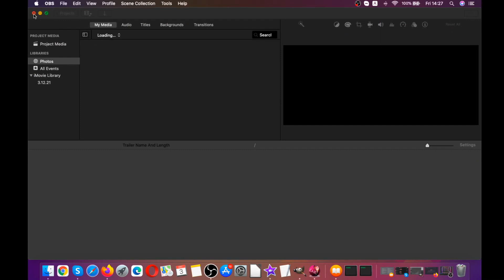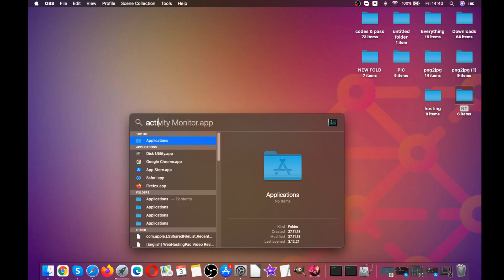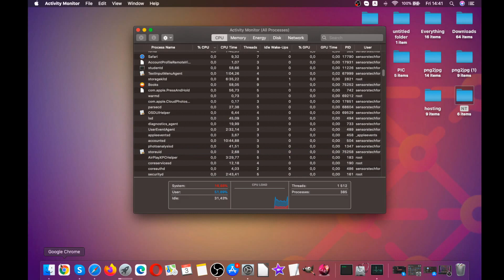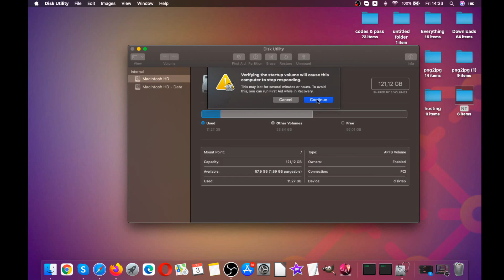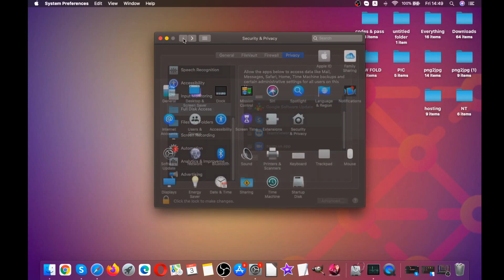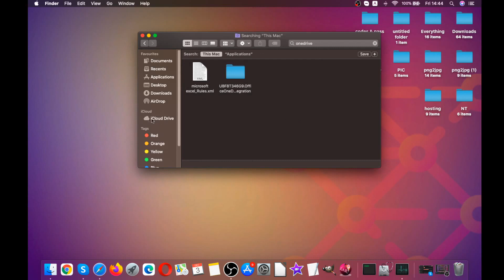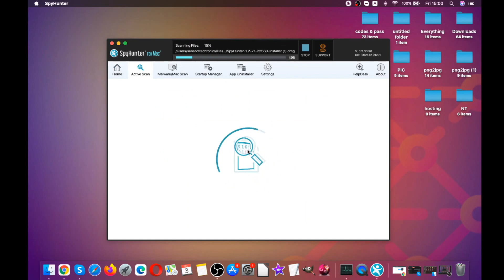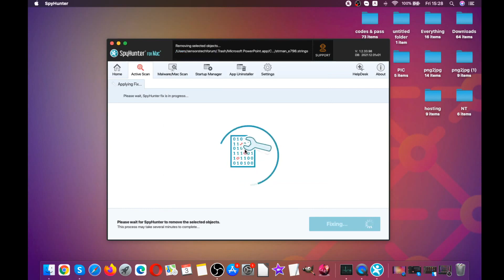Acelerar Mac Fix - Lento Mac Guía [Libre]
Cómo acelerar un Mac lento de forma rápida y sencilla.

00:00 Inicio
00:19 Paso 1: Cerrar cualquier aplicación en ejecución desde el dock.
01:18 Paso 2: Comprobar el monitor de actividad.
02:21 Paso 3: Desinstalar aplicaciones innecesarias.
03:08 Paso 4: Ejecutar Utilidad de Discos.
04:01 Paso 5: Administrar permisos.
05:13 Paso 6: Detener múltiples servicios en la nube ejecutándose al mismo tiempo.
06:25 Paso 7: Actualizar la versión de macOS.
07:13 Paso 8: Escanea, optimiza y elimina cualquier malware de tu Mac.

Esta guía ha sido creada con la idea principal de ayudarte a solucionar los problemas de lentitud o congelación de tu Mac. Su objetivo es examinar todos los posibles problemas que pueden hacer que su Mac vaya más lento de lo habitual y presenta todos los pasos necesarios para ayudarle a reparar su Mac y hacer que funcione más rápido.

Los pasos del videotutorial están diseñados para ayudarle a solucionar los siguientes problemas relacionados con el rendimiento de su Mac:

-Limpiar archivos innecesarios.
-Liberar espacio basura.
-Limpiar archivos duplicados.
-Liberar espacio borrando archivos grandes innecesarios.
-Mejorar la salud del disco duro de su Macintosh.
-Detener procesos y apps que estén abusando de los permisos.
-Limpiar cualquier malware que pueda estar ralentizándolo.
-Abordar los problemas de actualización y por qué es importante actualizar.
-Recomendación de herramientas legítimas y de confianza que le facilitarán la aceleración de su Mac y demostración de cómo funcionan.
-Proporcionar más conocimientos sobre cómo mantener el rendimiento de su Mac a un alto nivel.

En caso de que crea que su Mac va lento debido a un virus, le sugerimos que consulte la siguiente guía sobre cómo eliminar malware de Mac de forma eficaz: